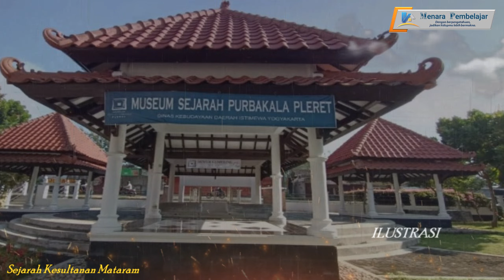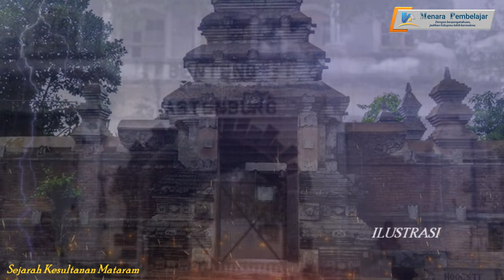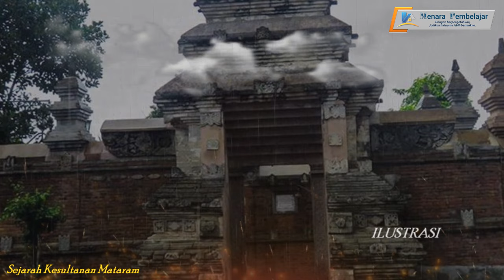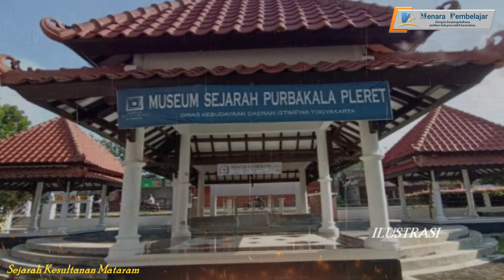Sejarah Kesultanan Mataram (Lengkap)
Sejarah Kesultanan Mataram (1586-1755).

Kesultanan Mataram atau Nagari Kasultanan Mataram, juga dikenal sebagai Kerajaan Mataram Islam, adalah negara berbentuk kesultanan  di Jawa pada abad ke-16. Kesultanan ini didirikan sejak pertengahan abad ke-16, tetapi baru menjadi negara berdaulat di akhir abad ke-16 yang dipimpin oleh dinasti yang bernama wangsa Mataram.
Sepanjang abad ke-16, tepatnya pada puncak kejayaannya di bawah pemerintahan Anyakrakusuma, Mataram adalah salah satu negara terkuat di Jawa, kesultanan yang menyatukan sebagian besar pulau Jawa, yakni sebagian besar wilayah Jawa Barat, Jawa Timur dan Jawa Tengah kecuali Banten, selain itu juga menguasai daerah Madura, dan Sukadana (Kalimantan Barat), Makasar, serta Pulau Sumatra (Palembang dan Jambi). Kesultanan ini terdiri dari beberapa wilayah inti mulai dari: kutagara, nagaragung, mancanagara, pasisiran dan sejumlah kerajaan vasal, beberapa di antaranya dianeksasi ke dalam teritori kesultanan, sedangkan sisanya diberikan beragam tingkat otonomi.
Kesultanan ini secara kenyataannya adalah negara merdeka yang menjalin hubungan perdagangan dengan Kerajaan Belanda ditandai dengan kedua pihak saling mengirim duta besar. Menjelang keruntuhannya, Kesultanan Mataram menjadi negara protektorat Kerajaan Belanda, dengan status swapraja.

Sumber:
1. Soekmono, Drs. R. Pengantar Sejarah Kebudayaan Indonesia 3. 2nd edition. Penerbit Kanisius 1973. 5th reprint edition in 2003. Yogyakarta. ISBN 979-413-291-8. (in Indonesian)
2. Anderson, BRO’G. The Idea of Power in Javanese Culture dalam Anderson, BRO’G. Language and Power: Exploring Political Cultures in Indonesia. Cornell University Press. 1990.
3. Carey, Peter. 1997. Civilization on loan: the making of an upstart polity: Mataram and its successors, 1600–1830. Modern Asian Studies 31(3):711–734.
4. de Graaf, H.J. dan T.H. Pigeaud. 2003. Kerajaan Islam Pertama Di Jawa: Tinjauan Sejarah Politik Abad XV dan XVI. Pustaka Utama Graffiti.
5. De Graaf, H.J. Puncak Kekuasaan Mataram: Politik Ekspansi Sultan Agung. Pustaka Utama Graffiti 2002.
6. Mangunwijaya Y.B. 1983. Rara Mendut. Jakarta : Gramedia.
7. Miksic, John (general ed.), et al. (2006) Karaton Surakarta. A look into the court of Surakarta Hadiningrat, central Java (First published: 'By the will of His Serene Highness Paku Buwono XII'. Surakarta: Yayasan Pawiyatan Kabudayan Karaton Surakarta, 2004) Marshall Cavendish Editions Singapore ISBN 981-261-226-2
8. Ricklefs, M.C. 2002. Yogyakarta di Bawah Sultan Mangkubumi 1749–1792: Sejarah Pembagian Jawa. Yogyakarta: Penerbit Matabangsa.
9. Ricklefs, M.C. 2001. A history of modern Indonesia since c.1200. Stanford: Stanford University Press. ISBN 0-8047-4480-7.